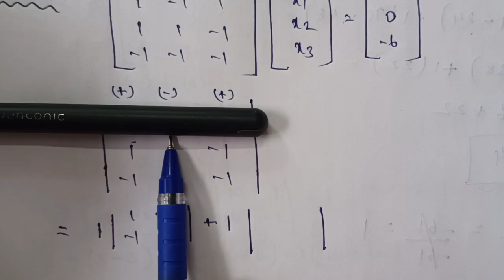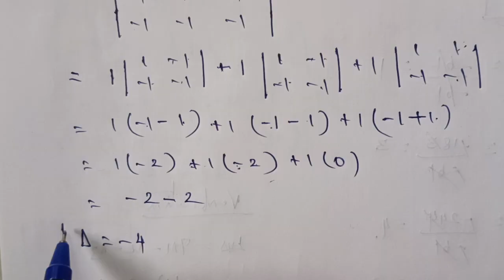TN 11 Economics | Lesson 12 | part -c| q.no.31 | mathematical methods for economics| gmrrao maths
Lesson 12 mathematical methods for economics

part c q.no.31